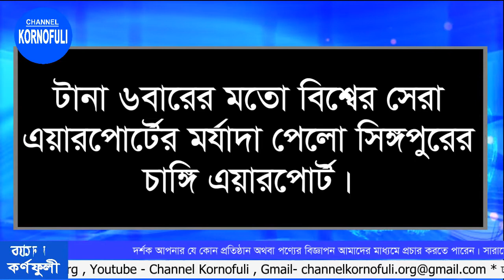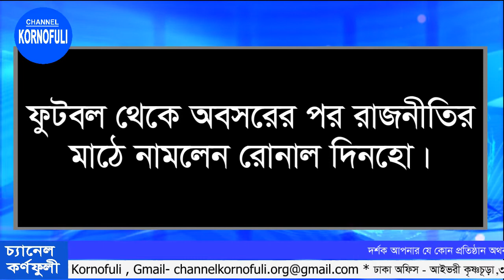আজকের শীর্ষ খবর ২২-৩-১৮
আজকের শীর্ষ খবর ২২-৩-১৮Ajkar Shirso Khobor